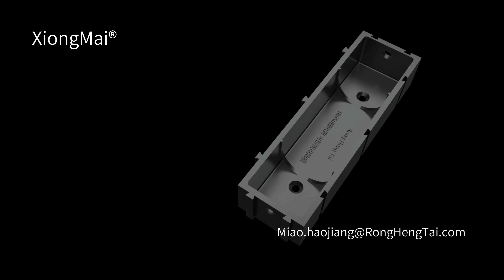21700&18650 Lithium battery Battery slot，no-weld 18650 kit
21700&18650 Lithium battery Battery slot，no-weld 18650 kit。